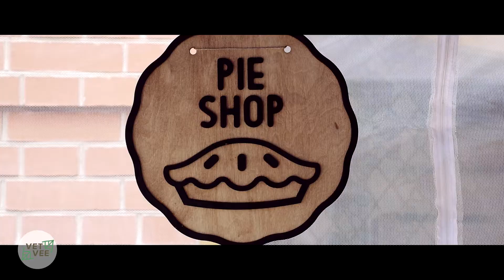Фестиваль уличной еды от EDADA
В маленьком европейском городе в центре Якутска прошёл фестиваль уличной еды.
Во дворике Национальной библиотеки проводились лекции, мастер-классы и музыкальные выступления.
Было здорово.